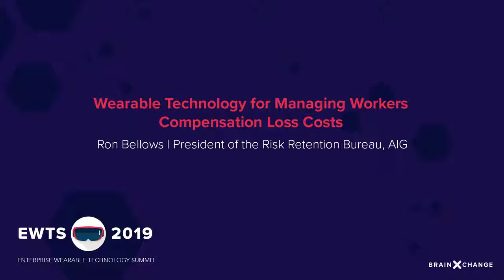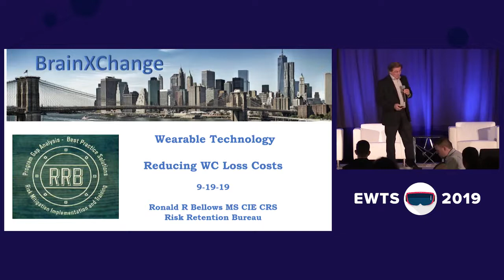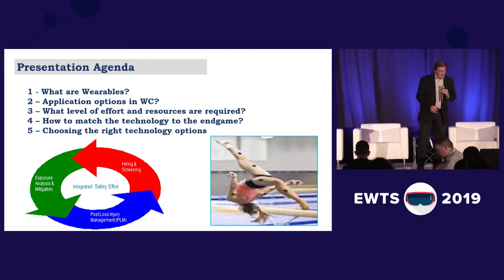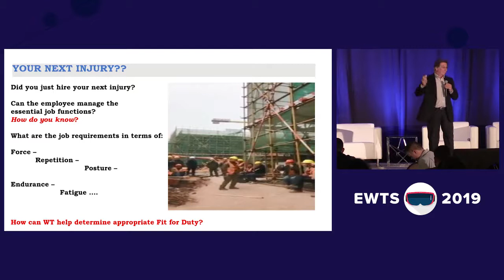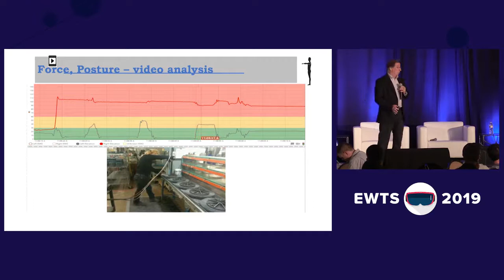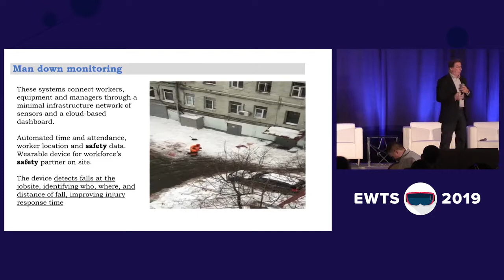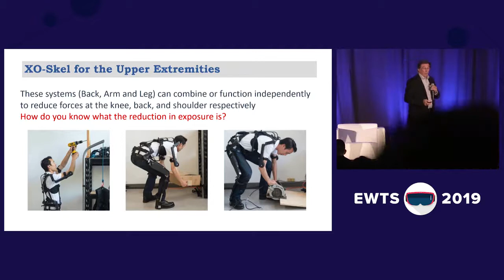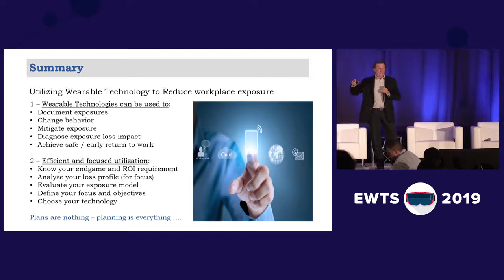Wearable Technology for Managing Workers Compensation Loss Costs | EWTS 2019 | BrainXchange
Ron Bellows | President of the Risk Retention Bureau | AIG

-Utilization in Hiring, Screening and Deployment
-Prevention and Ergonomics
-Post Loss Injury Management